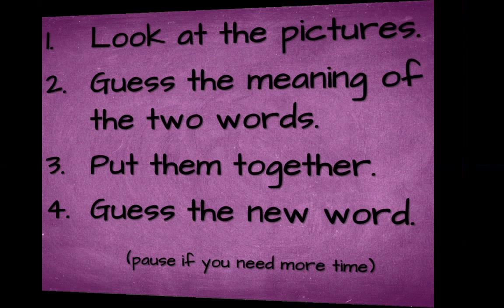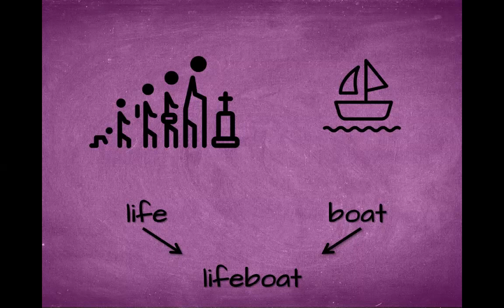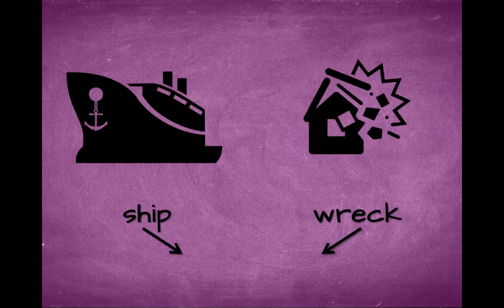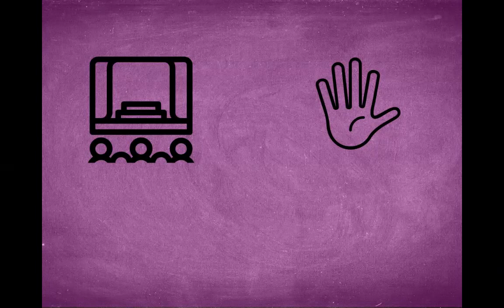Two Words in One - Game 37